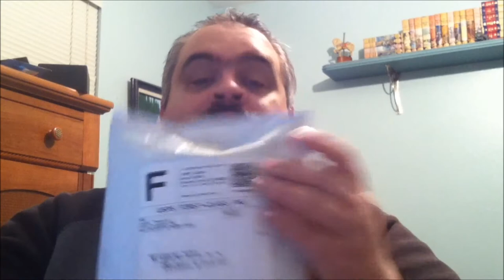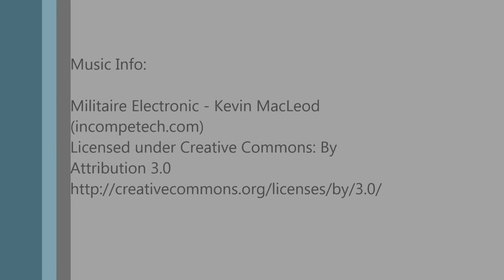Finally Friday - Kicking Back with new Goodies!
Just got in a new shipment from Mt. Baker Vapor! Kicking back and looking forward to the weekend.